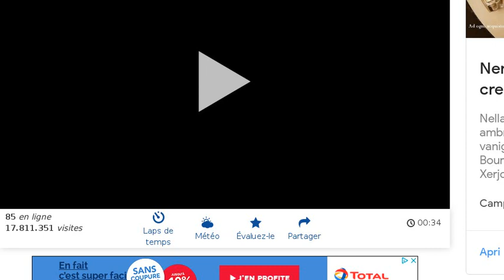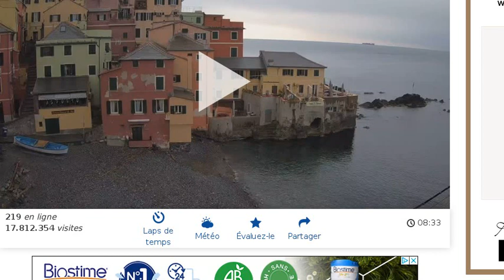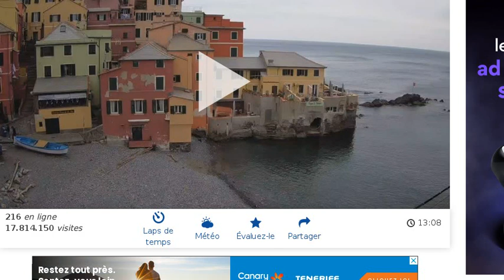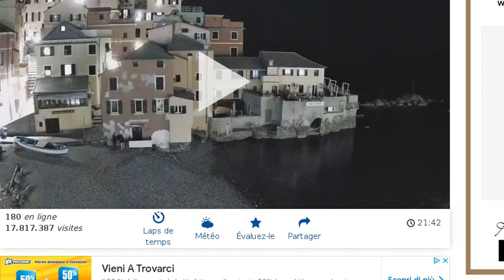Time lapse video from Genova - Italia the 2021-04-16